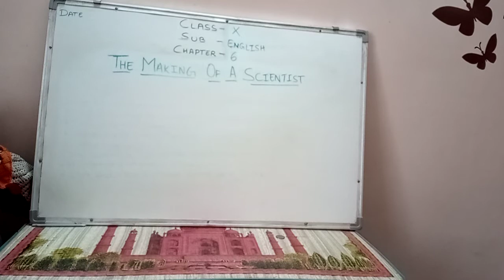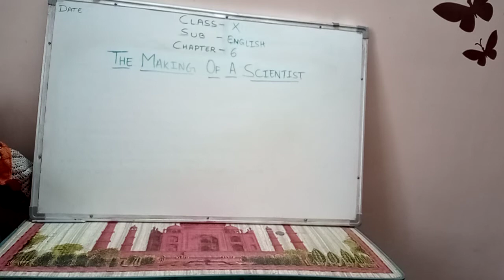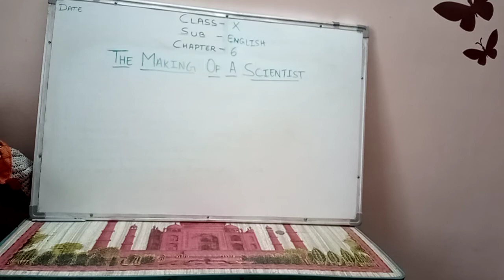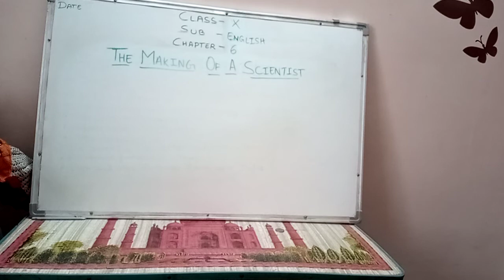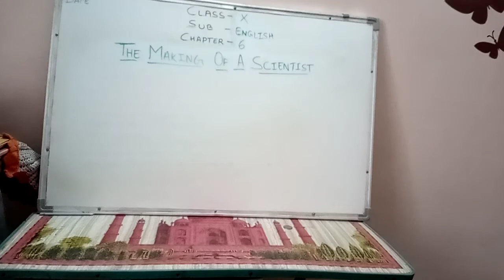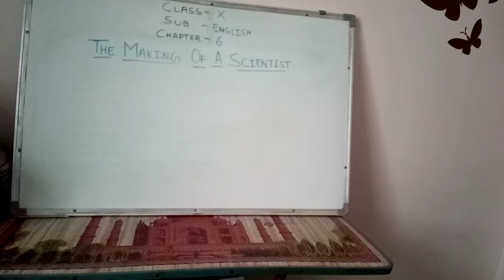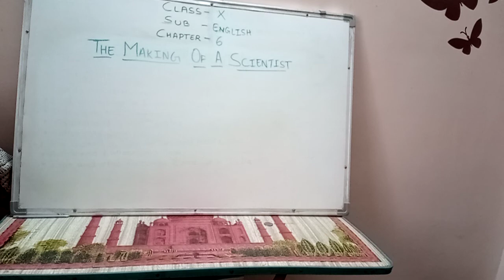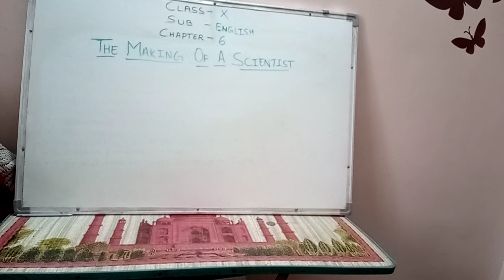CLASS-10 SUB-ENGLISH CHAPTER-6